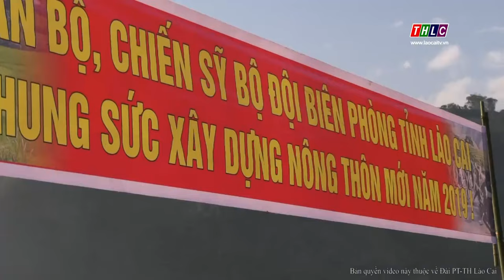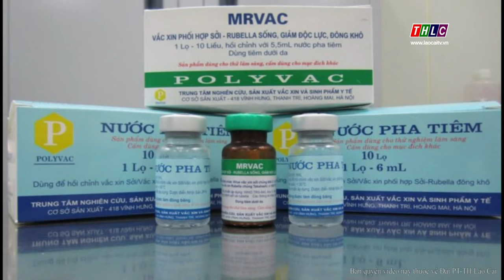Thời sự Lào Cai 11h30 (19/2/2019) | THLC